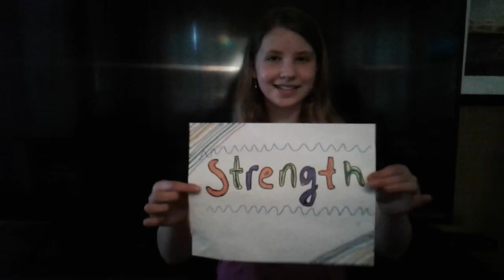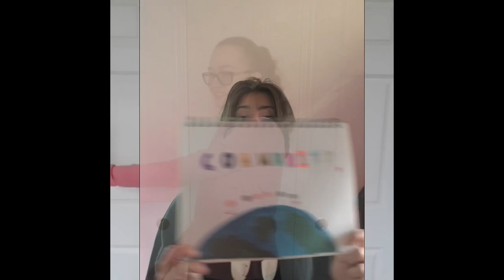Words of Encouragement from Venerini's Student Council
Venerini Academy's Student Council made this video to spread hope and love throughout our community.  Stay healthy and strong everyone!